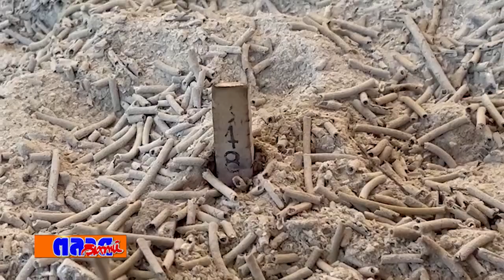ไอ้ไข่วัดโปรยฝน ให้โชค คอหวยลุ้นเลขธูป งวด 1 ก ค นี้ สายมูต่อคิว เจิมความปัง พระอาจารย์กุ่ย